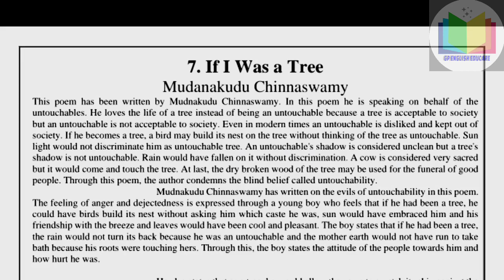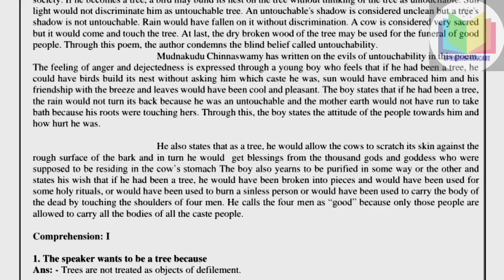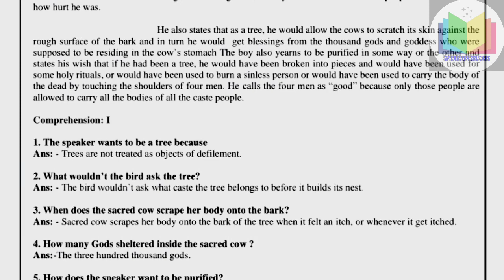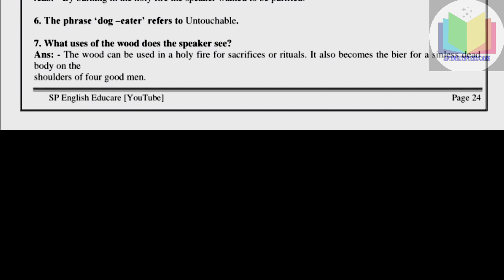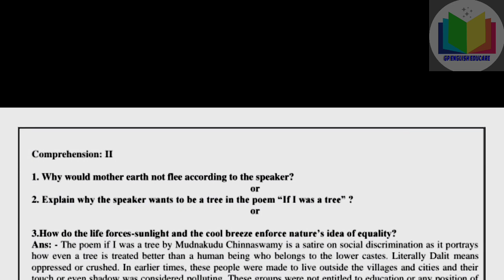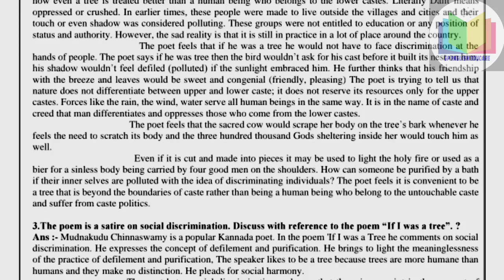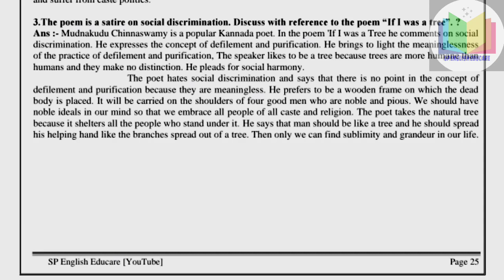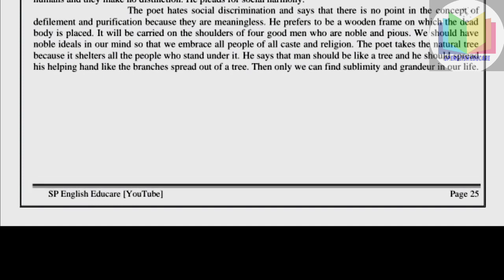1st PUC ENGLISH | If I Was a Tree Questions and Answers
1st_PUC_ENGLISH_If_I_Was_a_Tree_Questions_and_Answers